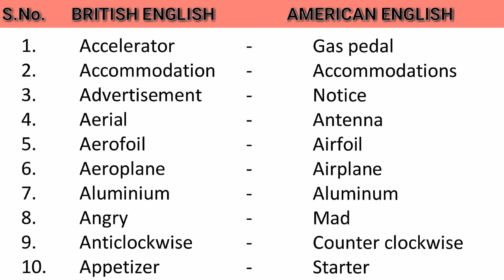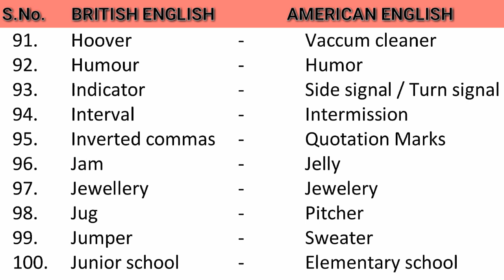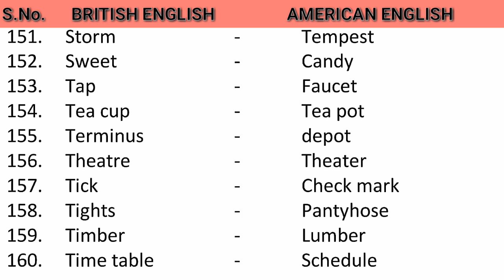BRITISH ENGLISH & AMERICAN ENGLISH Important words for 10th,11th & 12th Students..New Syllabus